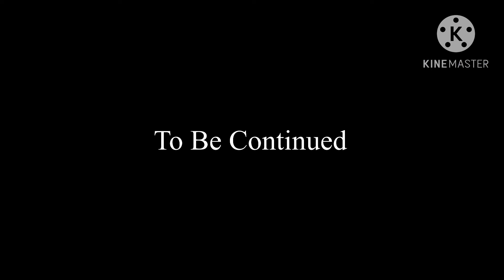[Gacha Club] Tensura meets Fairy Tail Part 8